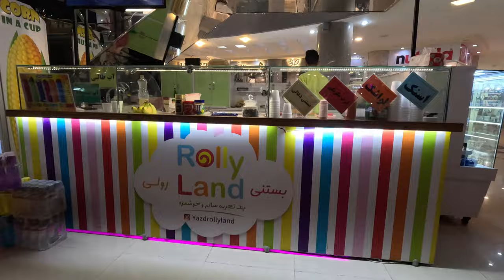Roll Ice Cream 🍨 in Arya Complex |watch Iran yazd |4k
Roll ice cream, also known as rolled ice cream or Thai rolled ice cream, is a trendy and visually appealing frozen dessert that has gained popularity in recent years. It originated in Thailand and has since spread to various parts of the world, becoming a popular street food and dessert option in many countries.

The process of making roll ice cream is quite unique and involves pouring a liquid ice cream base onto a super cold metal surface, often as low as -20 degrees Celsius (-4 degrees Fahrenheit) or colder. As the liquid base freezes on the cold surface, it is mixed with various ingredients like fruits, cookies, candies, or sauces to add flavor and texture.

Once the ice cream mixture starts to solidify, it is spread thinly across the cold plate. The vendor then uses spatulas or other tools to scrape and roll the semi-frozen ice cream into cylindrical shapes, resembling small rolls or scrolls. These rolls are typically placed standing up in a cup or bowl, and they can be topped with additional toppings like whipped cream, chocolate sauce, nuts, or sprinkles.

The visual appeal of roll ice cream comes from the way it is prepared, with customers being able to watch the ice cream being made fresh right in front of them. The process often involves creative and artistic patterns as the vendor mixes in ingredients and rolls the ice cream, making it an exciting and interactive experience for customers.

Roll ice cream is not only delicious but also provides a customizable dessert experience, allowing customers to choose their preferred ice cream base and mix-in ingredients. It has become popular at food trucks, dessert shops, and even some ice cream parlors worldwide due to its uniqueness and photogenic nature, making it a hit on social media platforms as well.

Keep in mind that as food trends evolve, variations of roll ice cream or similar desserts may have emerged since my last update in September 2021.

Yazd is a historic city located in central Iran and is renowned for its unique architecture, desert landscapes, and cultural heritage. Some of the popular tourist attractions in Yazd include:
 1. Yazd Old Town: The historic core of Yazd is a UNESCO World Heritage site, known for its traditional mud-brick buildings, wind towers (badgirs), and labyrinthine alleys.
 2. Amir Chakhmaq Complex: A prominent square in Yazd featuring a beautiful mosque, a historical caravanserai, and a large water storage structure.
 3. Jameh Mosque of Yazd: An ancient mosque with stunning Islamic architecture, which is one of the most important religious sites in the city.
 4. Zoroastrian Fire Temple: A sacred temple where Zoroastrians come to worship and see the eternal flame.
 5. Towers of Silence: Ancient Zoroastrian burial sites where the deceased were laid to be exposed to the elements and scavenger birds.
 6. Dowlat Abad Garden: A traditional Persian garden with a historical pavilion and a tall wind tower.
 7. Water Museum (Ab-Anbar Museum): A museum dedicated to showcasing the traditional water management system of Yazd.
If the "Arya Complex" has become more popular or known after my last update, I recommend checking with more recent sources or local tourism information to find out about its location, significance, and attractions. As a general note, it's always a good idea to verify the latest information before planning a visit to any destination.